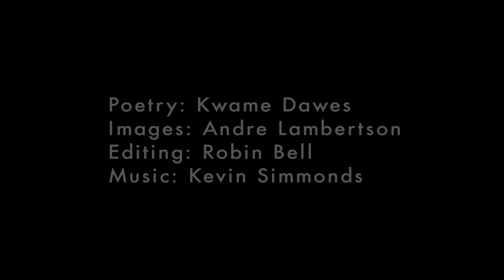Voices from Haiti: Ganthier (English Version)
English version of the visual poem Ganthier with poetry by Kwame Dawes, images by Andre Lambertson.

I thought, he said of the wife
who lasted six months, before
the news of this treachery of the
blood, before he lay on his back,
the bottles of toxic drugs and poison
for rats lined up on his sill,
before the simple equation
of fatigue with this world plus
a body falling to ruin, a heart
shattered by a woman's laughter,
before all of this, she had left,
that wife, that angel, the women
of beauty who knew her beauty;
I thought, he said, she was an angel,
but she wasn't, as sometimes
happens.  But now, he smiled
that lazy trickster grin, his
amber eyes sparkling, he's found
his archangel; and this is how
a cliché for the pop song
becomes the hymn for saints.
She came and saved him
the way archangels come into
a room—not asking permission;
walking in as if they have
an army of angels at their command—
wingless, they arrive like
the scent of incense, fill your
breath and place a hand on you,
and you fall in line.  This is
bigger that love.  A book;
an apocryphal book with chapter
and verse, could be written
about this thing—the voice
of God, the commanding
mystery of celestial beings
sacrificed to be the mates
of the flesh weak humans, she
is this archangel with a wound
in her body—as if the whole
thing was planned: I will
place a curse on you, something
haunting like leprosy would
have been, had they not found
its cure—something reserved
for the damned, they say, that
think you must whisper in the shadow
of crannies where thin bodies
lie sprawled out straining for air,
I will let her carry this in her,
and then I will command you
to marry her, take her as your wife,
and you will learn how much bigger
that desire this thing is, how much
wider than hunger.  He looked
at her, lying here on her stomach
on that mattress covered in a white
sheet out there on the porch
where the air is cooler, and she
dressed in her pink church
skirt suit, looking at him, having
fed him, given him water to drink,
poured water for his hands,
and he said, "I do not deserve
her, her name should be grace,
I do not deserve this shelter,
and I ask her all the time,
why do you love me, and she
says, it is bigger than me and you,
and that is all she says."  Maybe
a man must always wait to touch
the flesh of an archangel, a man
must come to the body of an
archangel as to an altar, a man
must not let the light her eyes
fool him into think this is
ordinary flesh; a man must wait
to marry her properly, give her
a ring, give her the laughter
of a family gathered, a man must
do all these things before he falls
prostrate before the body of
of an archangel who does not
even know she is divine
except in the way a vessel
knows it is set aside for pure
water.  Love is desperate like
this for those who have come
away from the cataclysm of dust
and stone—those who have
come to know the ending
of things, those who live
as if tomorrow is not promised,
this is how love is for those
cursed with the love of arch-
angels.

This video is part of a multi-media series "Voices from Haiti" exploring life after the quake, focusing on the lives of those affected by HIV/AIDS.